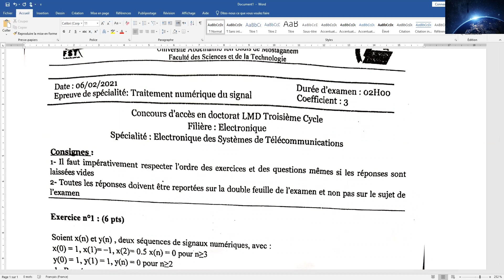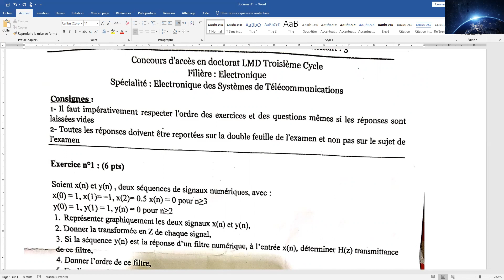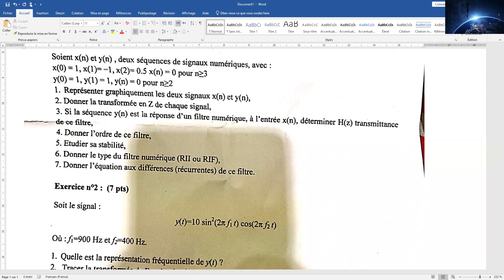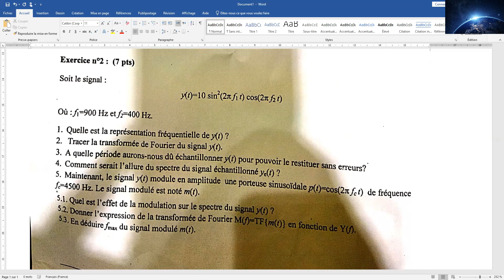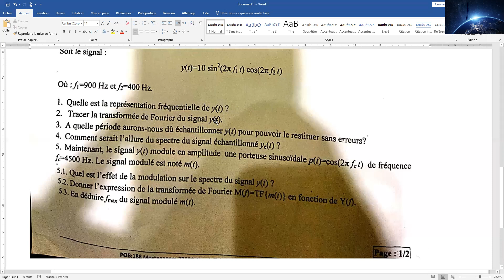Concours de Doctorat université Mostaganem 2021 : épreuve traitement du signal_01